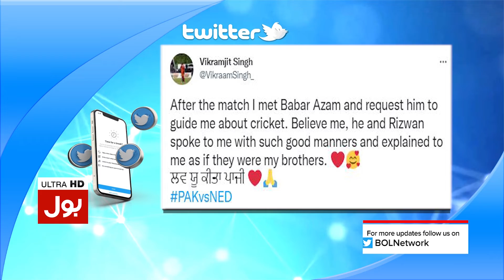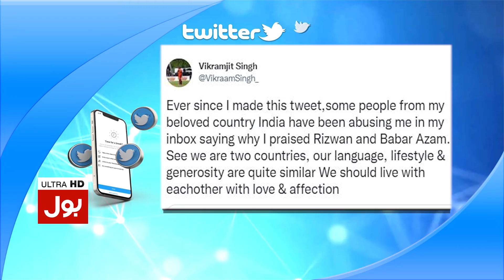Indians Criticize Netherlands Cricketer for Praising Babar, Rizwan | Breaking News